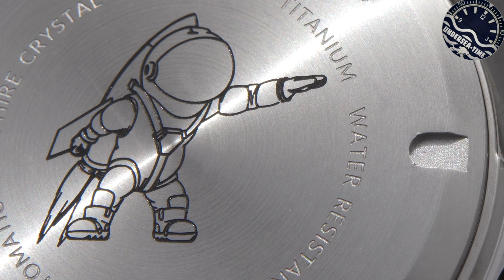Phoibos Apollo 200m in titanio UltraHex: il Diver che guarda le stelle!